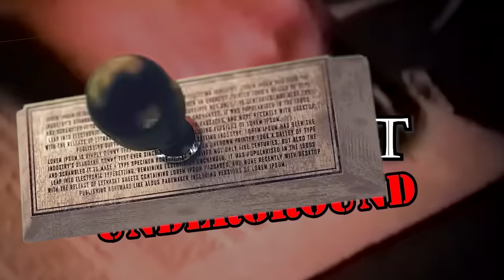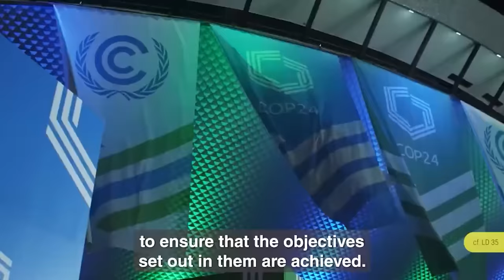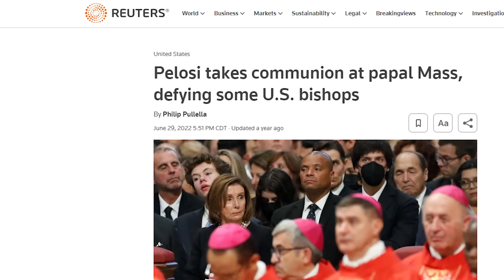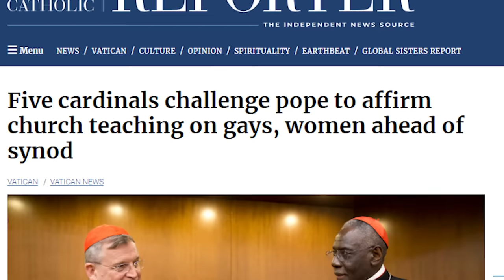UNWORTHY COMMUNION: The Synodal Path to Eucharistic Sacrilege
In this Remnant Underground, Michael Matt connects the dots on the agenda behind the Synod on Synodality.

Wonder why the push for homosexual and divorced/re-married couples to receive Church blessings and Holy Communion? Here’s why.